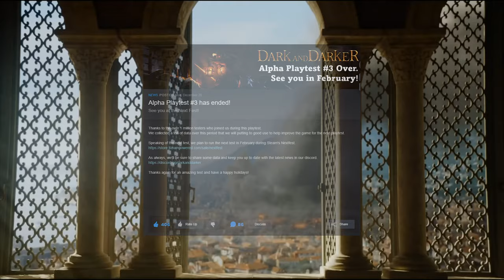Dark and Darker Solo Barbarian | We Do A Lil Playtest Smashing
All clips are recorded with default loadout and grey felling axe from the weapon smith.

00:00 - 1vs2
00:31 - 1vs2
00:47 - chase 1vs2
01:30 - 1vs2
01:50 - 1vs2
02:20 - 1vs3